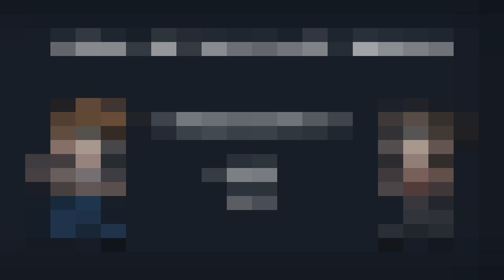Staň se super dobrovolníkem!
Staň se super dobrovolníkem! 😊 Brzy začne kampaň pro volby do Poslanecké sněmovny a nám se hodí každá pomocná ruka! 🖤⛺ Mrkni na web a pomoz nám vyhrát volby!